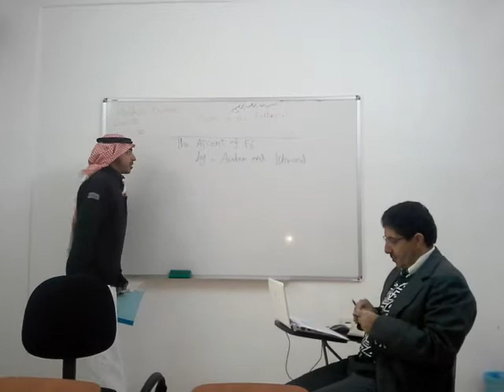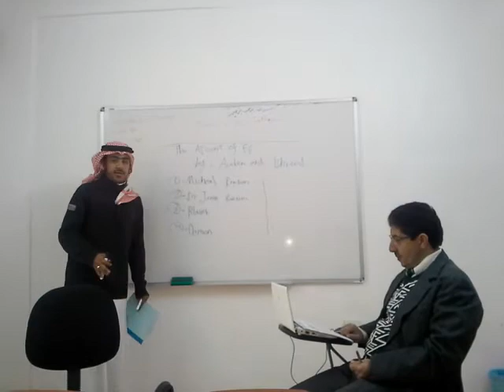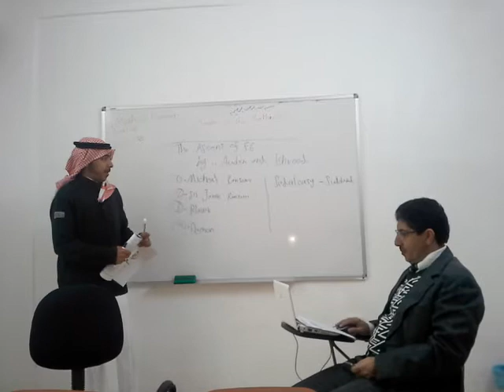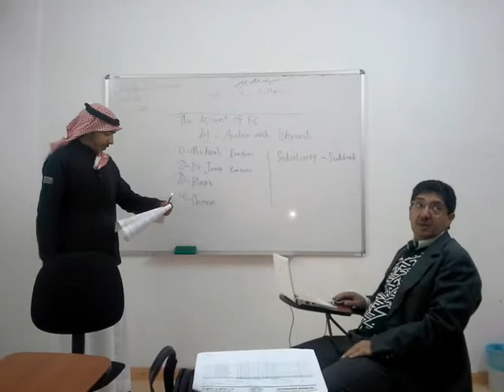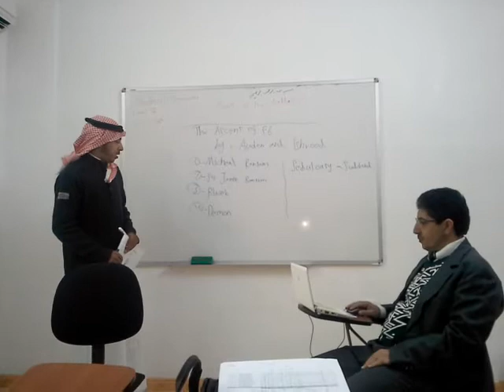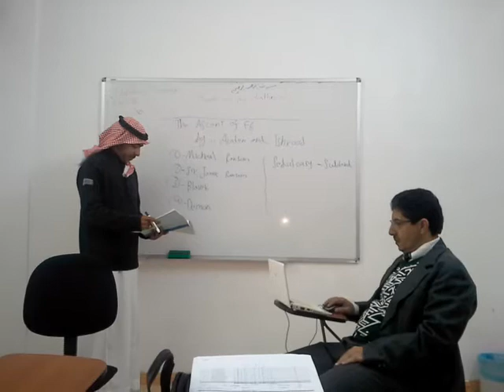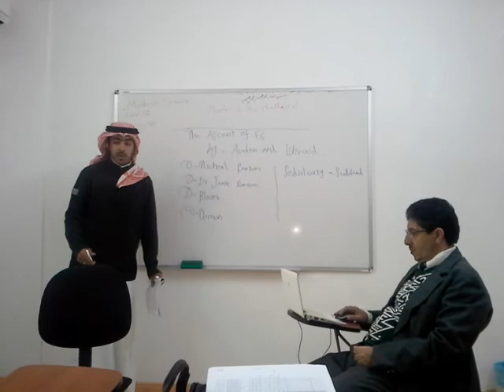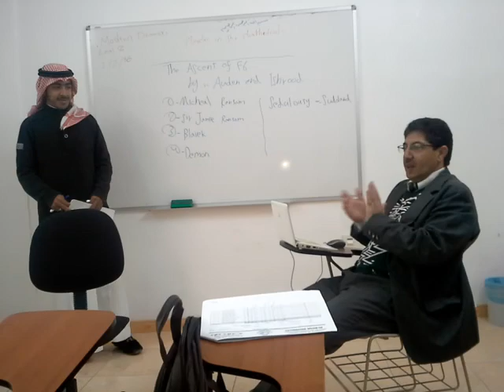عرض تقديمي للطالب نايف احمد الزهراني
Dr. Yahya Dahami helps his boys in presentations 2014/11/24
It is a good chance for  student Naif Ahmad Al Zahrani to attempt  presenting some concepts of Eliot's Murder in the Cathedral. Well done.